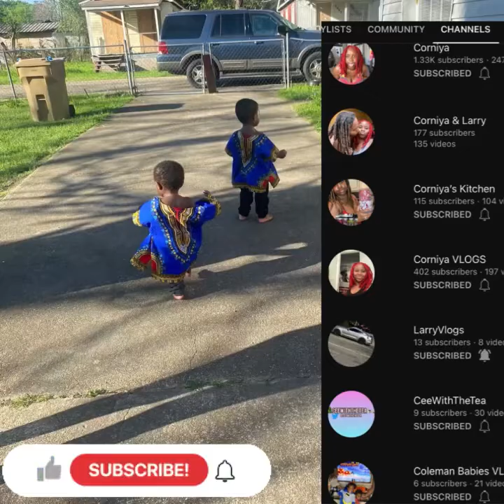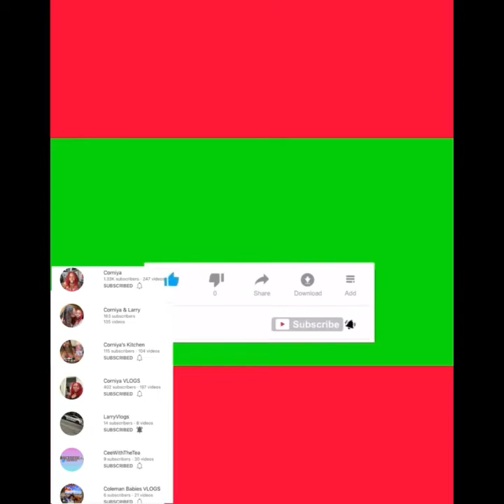Best Sweet & Salty Corn Recipe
May treat skin and hair problems! Organic Butter Love is a body butter with organic oils and butters and it MAY HELP with skin issues/conditions. My butters and oils have several benefits for hair and skin. Place Body Butters in a dark/cool place or the refrigerator. DO NOT leave body butters in the hot Sunand if you do, I will not REFUND YOU! *NO REFUNDS*!